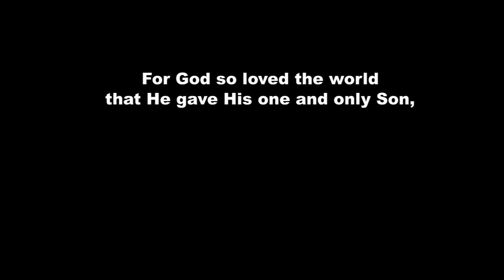New Creature - Christian Animated film by Jonathan. M. Lam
WARNING: Contains some excessive gore

This is similar to my "Heart of Stone" film but with more depth
I wanted to push myself with this one, doing more full animation.